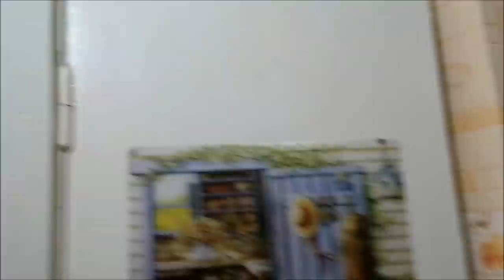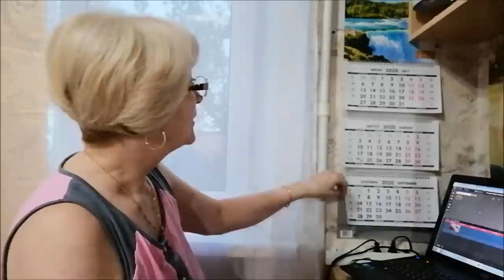Что я делаю, когда бессонница? А вы?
Чем я занимаюсь при бессоннице, куриный бульон, фикс прайс жжет, влог.